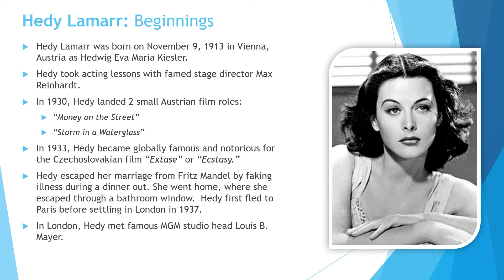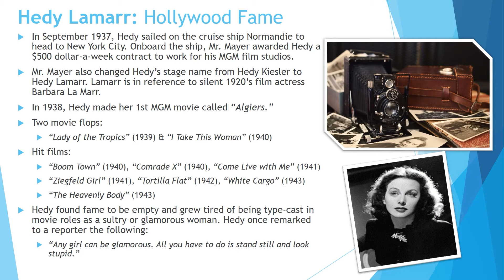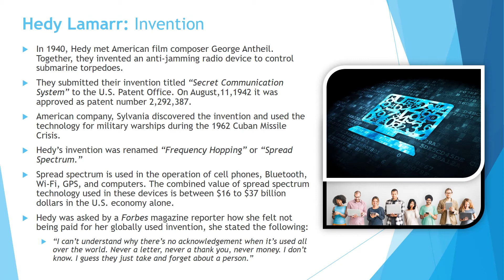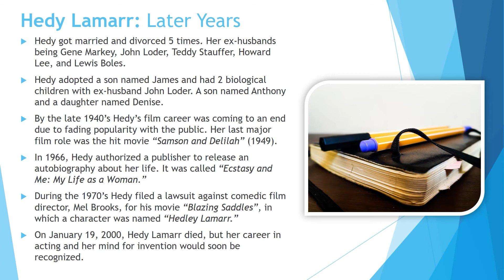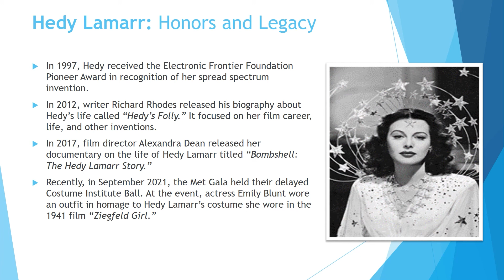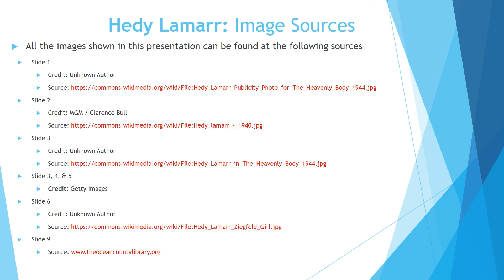Star Inventor: The Life of Hedy Lamarr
Join the Lacey Branch as we celebrate Women’s History Month with a virtual PowerPoint presentation on the life of actress Hedy Lamarr, and how her pioneering invention became the basis for the GPS, WiFi, and Bluetooth technology we use today.